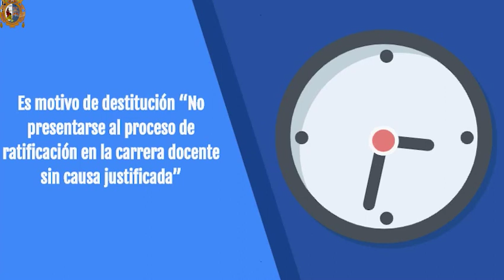Tema: Proceso de Evaluación para la Ratificación Docente